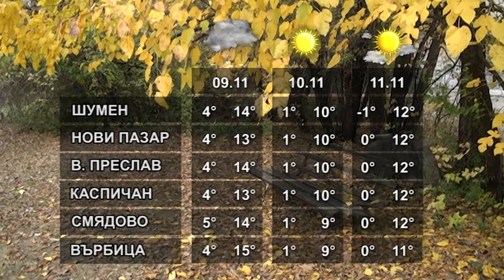ВРЕМЕТО 08 11 2021